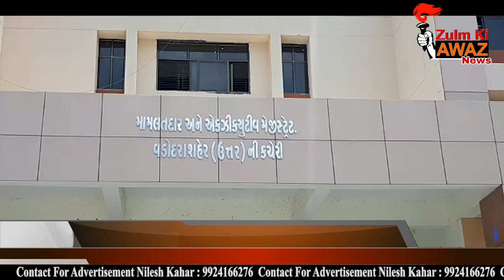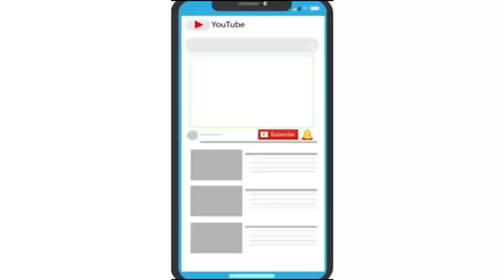વિશ્વ પર્યાવરણ દિવસ-કેટલાય બાગબગીચાઓ તંત્રના જાળવણીના અભાવે બગડી રહ્યા છે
આજે પાંચમી જૂન એટલે વિશ્વ પર્યાવરણ દિવસ આજે સમગ્ર વિશ્વમાં વિશ્વ પર્યાવરણ દિન અંગે જનજાગૃતિ અંતર્ગત કાર્યક્રમ યોજવામાં આવી રહ્યા છે. માનવ જીવનના અસ્તિત્વ માટે પર્યાવરણ અગત્યનો ભાગ ભજવે છે પરંતુ હાલમાં જે રીતે ઇન્ડસ્ટ્રીઝ તથા કોંક્રિટના,બિલ્ડિંગોના જંગલો ઉભા થઇ રહ્યા છે તેના કારણે વિશ્વમાં કુદરતી આફતોનો કહેર વર્તાઈ રહ્યો છે. વડોદરા શહેરની વાત કરીએ તો શહેરને સ્માર્ટ સિટી બનાવવા માટે કરોડોના ખર્ચાઓ કરવામાં આવી રહ્યા છે પરંતુ વિશ્વામિત્રિ નદી ની દુર્દશા સૌ જાણે છે ત્યારે આજે વડોદરા શહેરના સમા વિસ્તાર કે જ્યાં સાંસદ નો વિસ્તાર પણ છે ત્યાં આવેલ લાખોના ખર્ચે તૈયાર કરવામાં આવેલ ઉત્તર ઝોનની વહિવટી કચેરી ખાતે રોપવામાં આવેલા ઝાડ, છોડ તંત્રની બેદરકારીને કારણે સૂકાઇ ગયા છે. તકેદારી સાવચેતીના અભાવે ઉત્તર ઝોનની કચેરી પાસે તેના પ્રાંગણમાં જ કચરાના ઢગલા તથા શરાબની બોટલો, થેલીઓ,ગંદકી જોવા મળી રહી છે.વડોદરા મહાનગરપાલિકાનું તંત્ર પર્યાવરણ બાબતે કેટલું જાગૃત છે તે આ દ્રશ્યો પરથી સમજી શકાય તેમ છે. શહેરમાં વિવિધ છોડની રોપણી, નિભાવણી અને માવજત માટે પાણીના ટેન્કરો પાછળ પાર્કસ એન્ડ ગાર્ડન વિભાગ દ્વારા દરવર્ષે લાખોના બજેટ મંજૂર કરવામાં આવે છે અને આ ફાયદો પર્યાવરણ કે શહેર કરતાં કોન્ટ્રાક્ટરોને વધુ થઇ રહ્યો છે તેવું જણાઇ રહ્યું છે શહેરના કેટલાય બાગબગીચાઓ તંત્રના જાળવણીના અભાવે બગડી રહ્યા છે ત્યારે હવે જોવું રહ્યું કે વડોદરા મહાનગરપાલિકાનું તંત્ર, વિપક્ષ તથા જનતા પર્યાવરણ સંદર્ભે કેટલું ગંભીર બને છે

સચિન સપકાળ